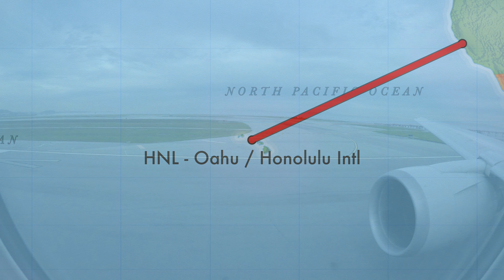United Airlines B764 departing SFO 28L for HNL as UA73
United Airlines Boeing 767-400ER (N66057) departing SFO runway 28L for HNL as flight UA73.  View is from seat 8K in United BusinessFirst, just forward of door 2R.  You can watch the time lapse version